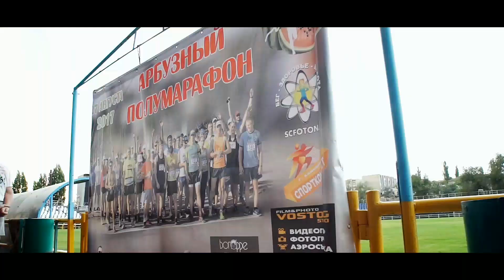Арбузный полумарафон 2017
VOSTORG STUDIO film&photo
ВИДЕОГРАФИЯ, ФОТОГРАФИЯ, АЭРОСЪЁМКА
Многокамерная видео и фотосъёмка торжеств, мероприятий и шоу, Волгоград, Ростов, Краснодар, ЮФО